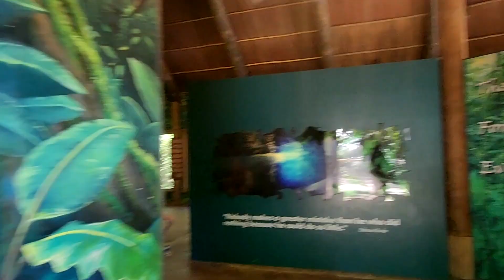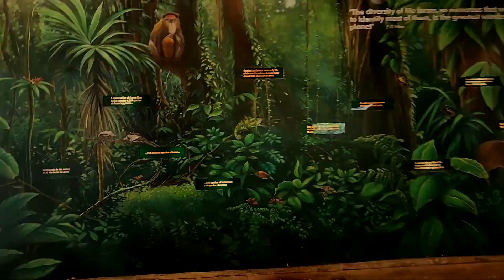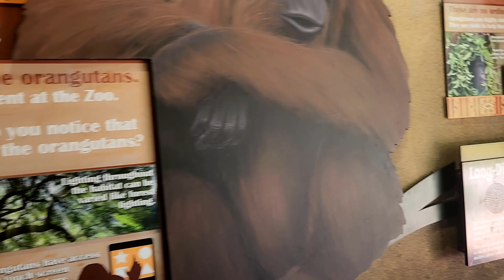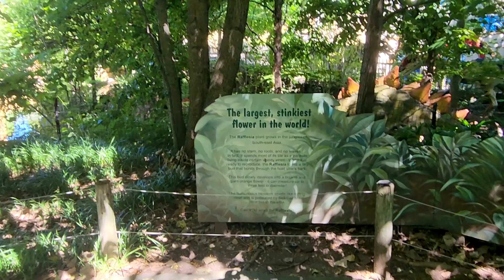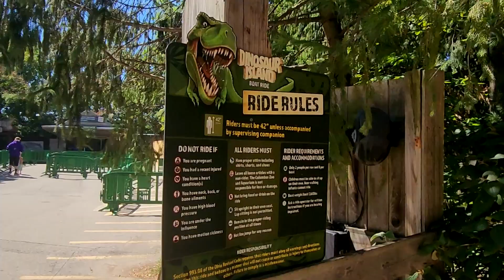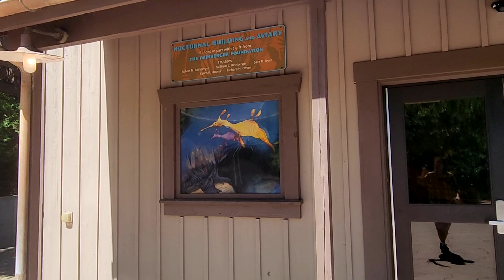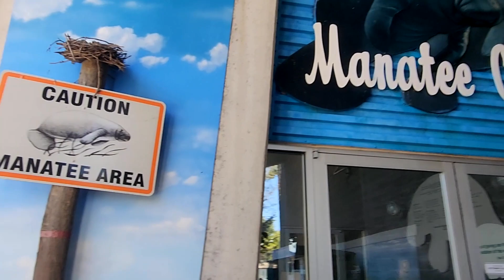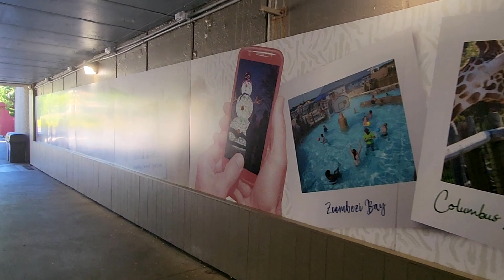Columbus Zoo and Aquarium COLUMBUS, OHIO tour 2023 pt2b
I"M SHARING THIS EXPERIENCE. WITH YOU GUYS

(Notes)

This video has to end shortly. THERE'S ANOTHER PART!!!

Columbus Zoo and Aquarium
4850 W Powell Rd, Powell, OH 43065

FAST Traveler's Guide